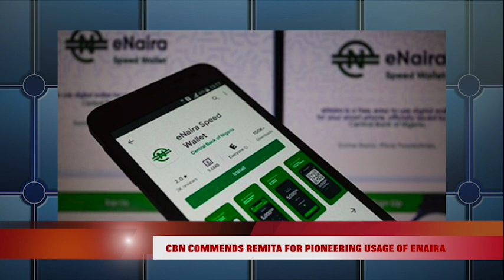VALUECHAIN NEWS TODAY